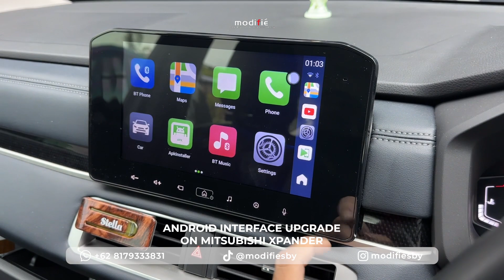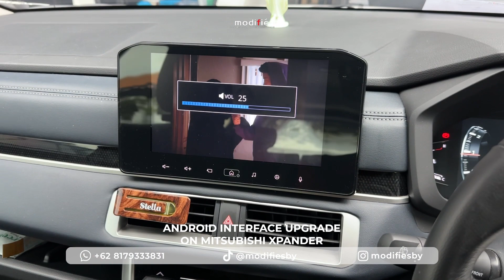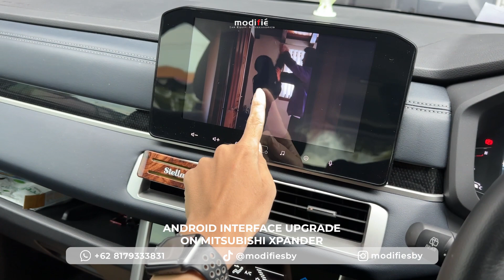HEADUNIT STANDART BISA MAPS YOUTUBE DAN LAIN"!!! - XPANDER ANDROID INTERFACE UPGRADE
ANDROID INTERFACE MODUL UPGRADE on Mitsubishi Xpander

Modifie Car Equipment and Accessories
Lamp modification and wiring specialist
Open Monday - Saturday 9 AM to 5 PM
Visit our workshop:
Jl. Raya Tenggilis Mejoyo no.14/F12
Surabaya - Indonesia